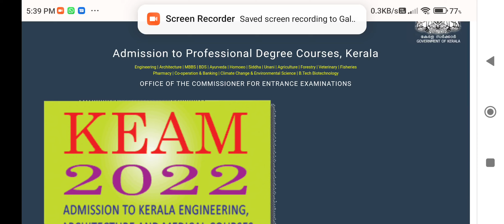keam 2022 engineering pharmacy rank list wil be published tomorrow